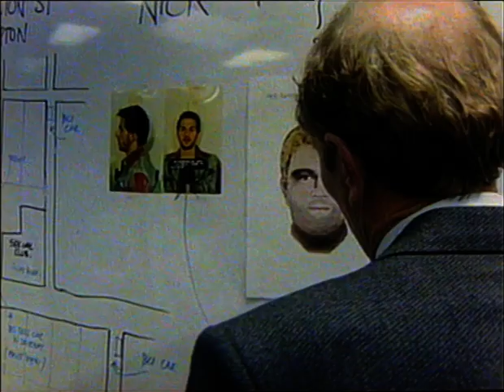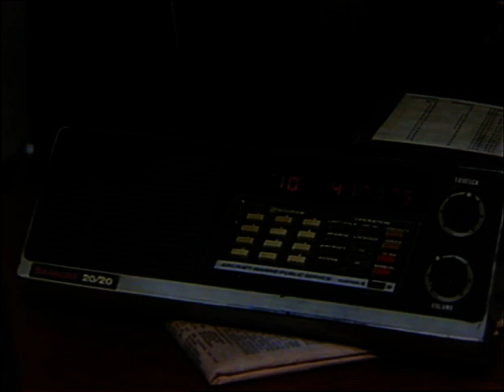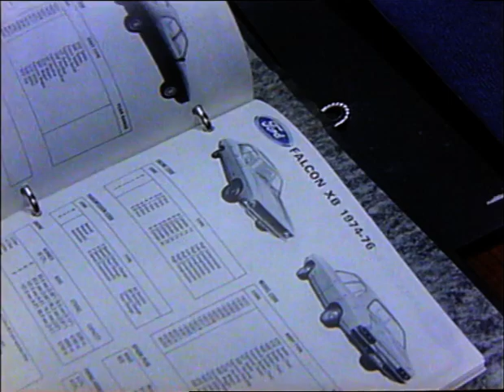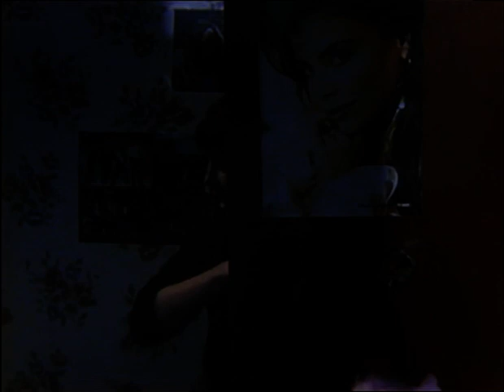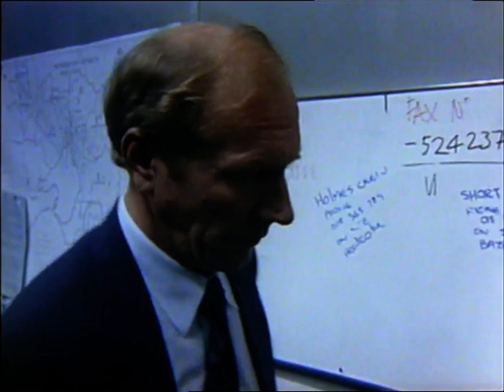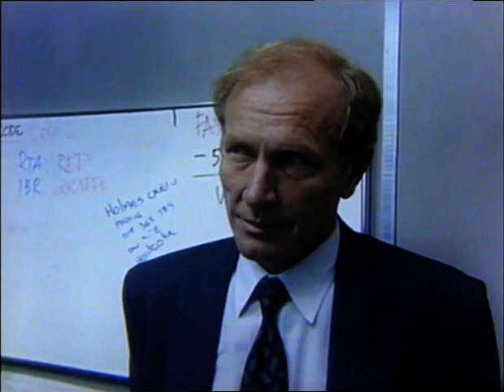Phoenix (ABC, 1992) S01E13 - Hard Ball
Classic Australian police drama from 1992.